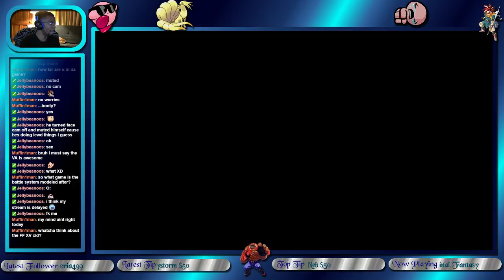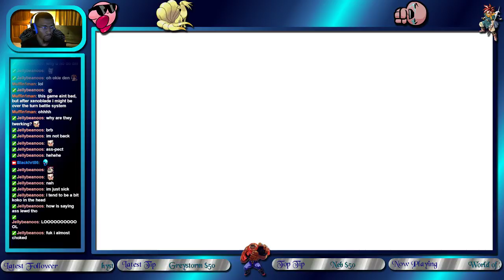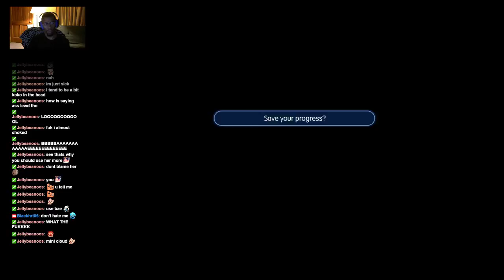The Hrt of World of Final Fantasy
A guy with a rather large sword helps us in the train graveyard.